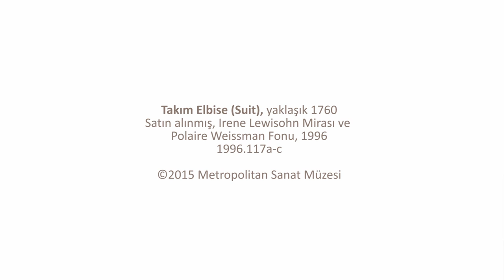Moda Aksesuarı Yapma: Kol Manşetleri (Metropolitan Sanat Müzesi / MetKids: Çocuklar İçin Sanat)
Design a fashion accessory: Fancy cuffs